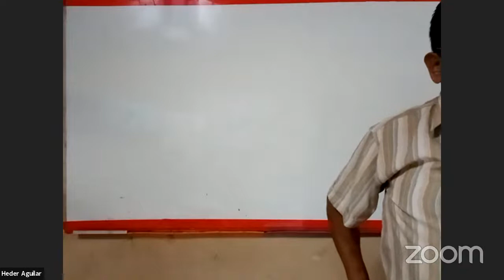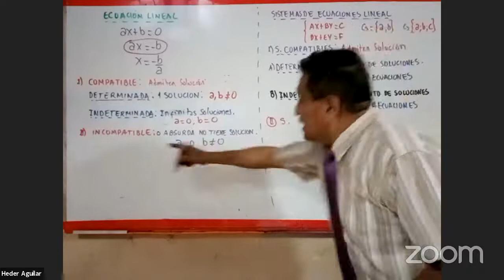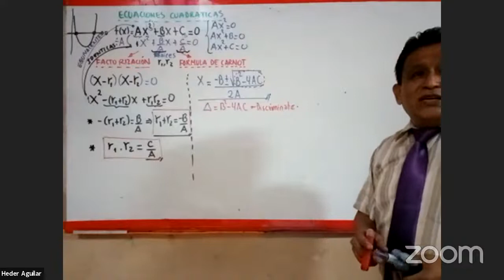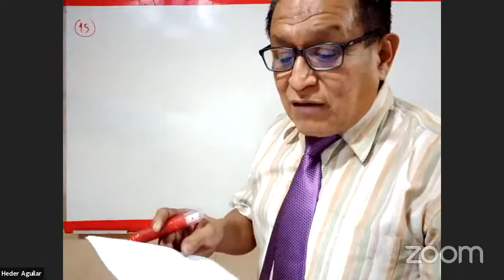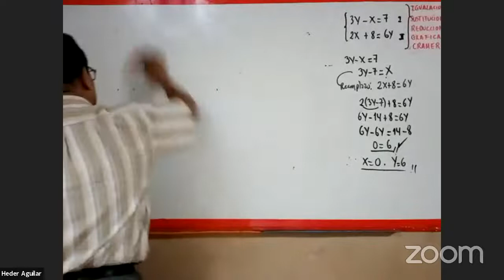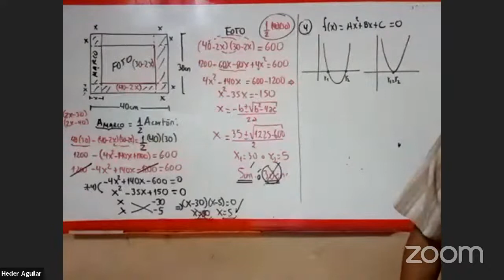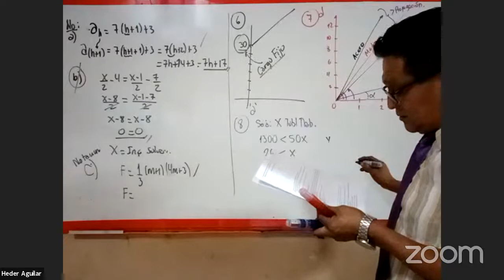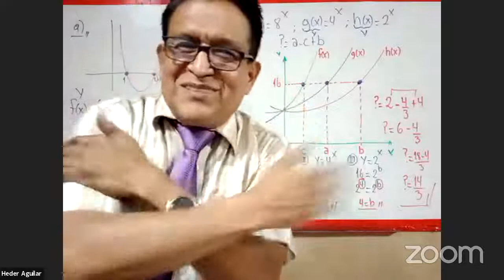ESPECIALIDAD EDUC-SEC : MATEMÁTICA